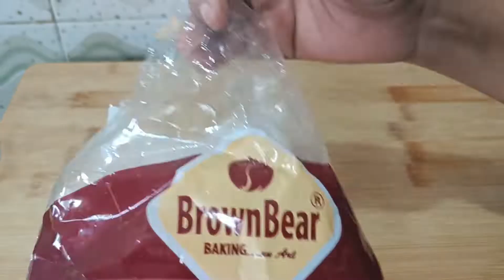kova bun recipe|| Street style kova bun|| kova dry fruits bun